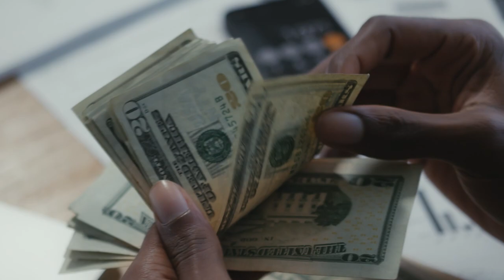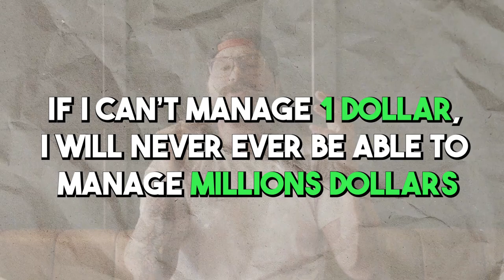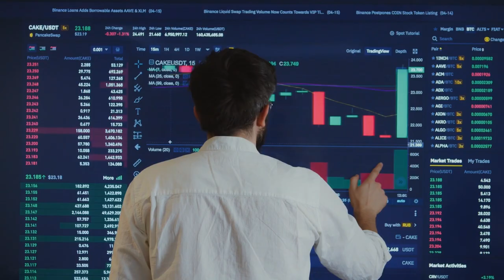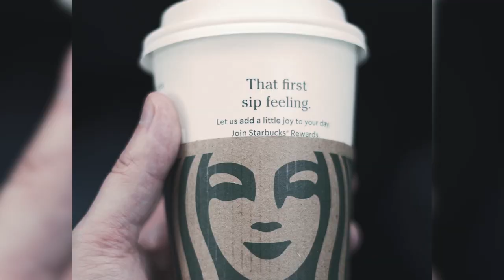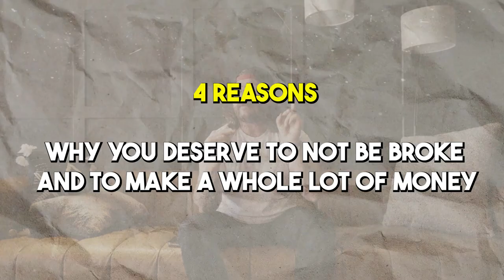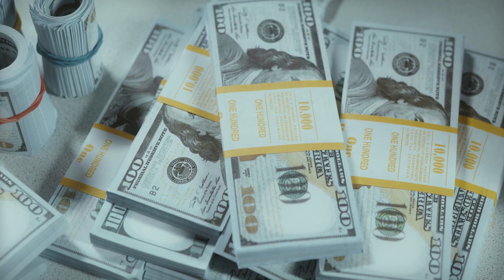The greatest Money tip on the internet to get rich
The psychology of wealth, exploring how our thoughts, emotions, and beliefs impact our financial outcomes.

Learn how to shift your mindset, cultivate positive thoughts, and create a solid foundation for abundance.

The WGR